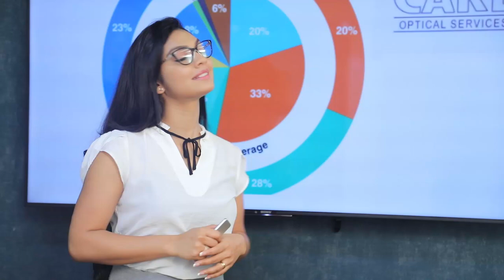ඒ කාලේ රනිල් මෛත්‍රී උක්කුස්සෝ වෙන්න හැදුවා | Breaking.lk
ඒ කාලේ රනිල් මෛත්‍රී උක්කුස්සෝ වෙන්න හැදුවා